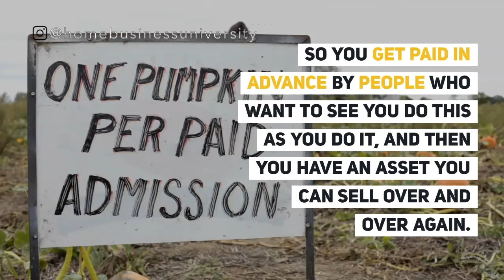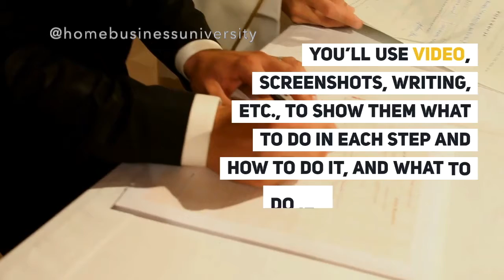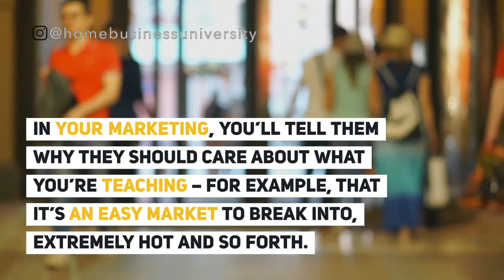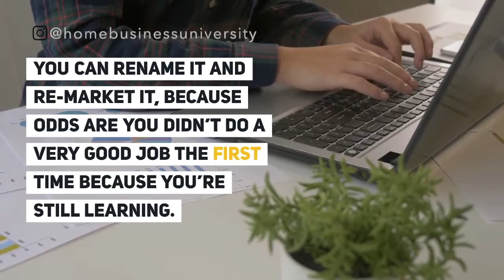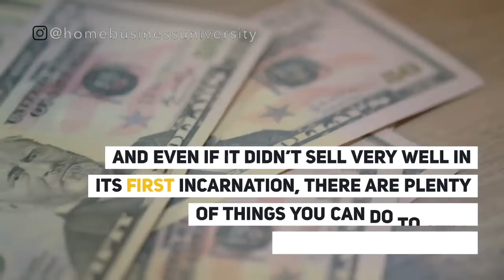How to get paid for your product before you create it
MY RECOMMENDED PROGRAMS REVIEWS
1. Ethereum Gold

2. Hash Shiny

3. Add Click Red

5. Mind Capital

6. Point Zoone

7. Nui International

8. Pgi Global Trade

9. Kuailian DP

10. R2F

11. Mirror Trading

12. Torque Bot

13. Cash FX

14. Mining City

15. Bizz Trade

1. In this channel, I'm just recommending my investments and business networks which I already invested. I only recommend the best of the best programs. But anything can happen in the future. Businesses contain risks. So please don't invest what you can't afford to lose.

2. The results shown here are not typical. you can make money like me or not. It all depends on your work.